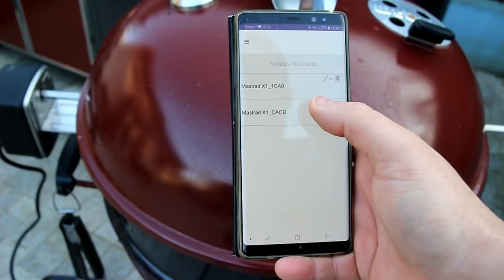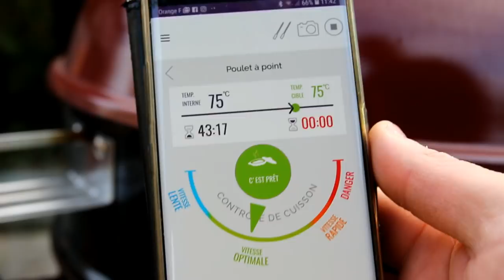Poulet Jerk au Barbecue avec le Meat°It de chez Mastrad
Une succulente marinade pour ce poulet jerk qui ravira tout le monde ! Le poulet Jamaïcain est vraiment excellent avec des odeurs de cannelle, de citron vert etc...